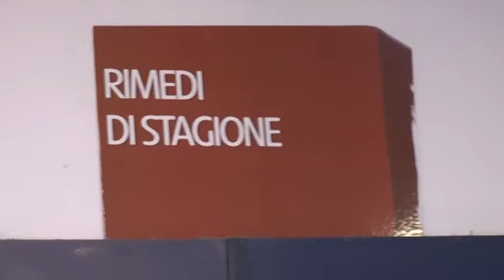Quattro nuovi virus influenzali in arrivo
E' di nuovo tempo di influenza: lo scorso anno si sono ammalati oltre 5 milioni di italiani. Per quest'anno sono attesi quattro nuovi virus che infastidiranno il nostro inverno. Dal 15 ottobre è partita la sorveglianza del ministero della Salute, mentre ai primi di novembre verrà avviata la campagna informativa sulla vaccinazione anche nella nostra regione.